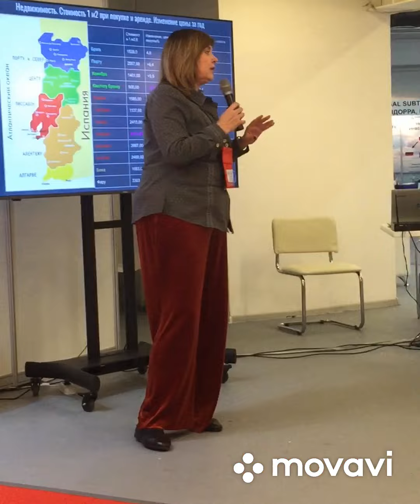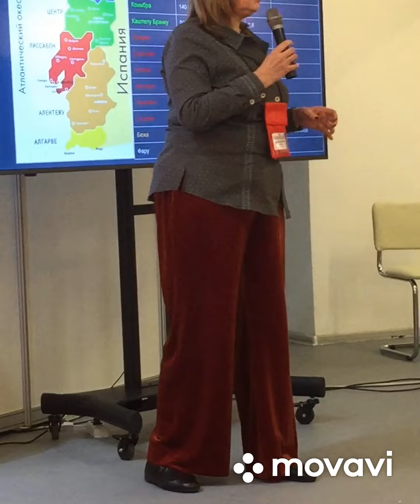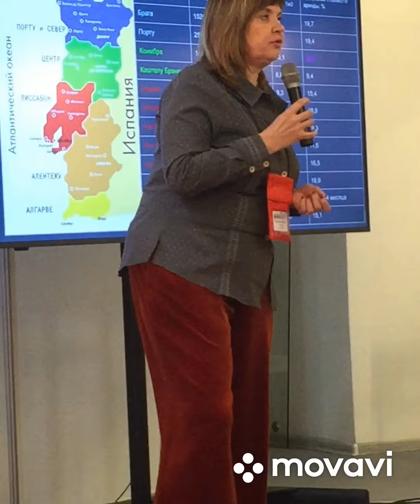Недвижимость и ПМЖ в Парагвае . Зарубежная выставка в Москве . 23 марта 2024 г. Тишинская площадь .